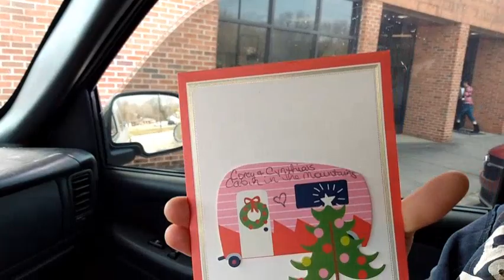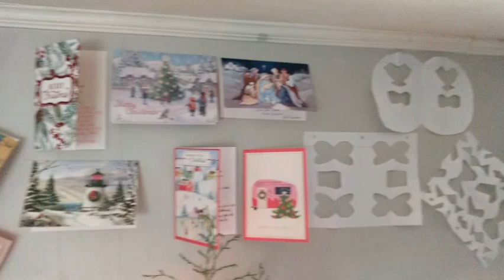Preparing The Off Grid Camper For The COLDEST Christmas In DECADES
Corey & Cynthia Davis

What's going on Everybody 🤟 We hope everyone had a great Wednesday today! We are preparing for the Coldest Christmas In DECADES! Come along as we get the much needed things for this cold that's coming!
Peace Out Love You Guys 🤟💋